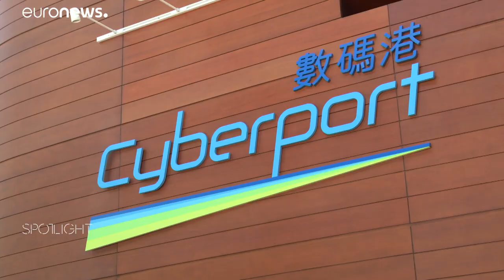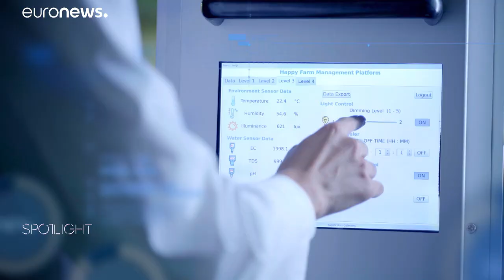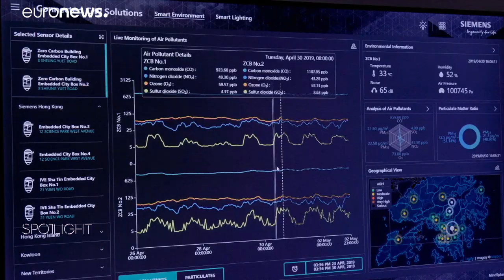Гонконг: магнит для инвесторов и отдых для занятых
В Гонконге международные компании находят идеальную деловую экосистему и высокое качество жизни.…